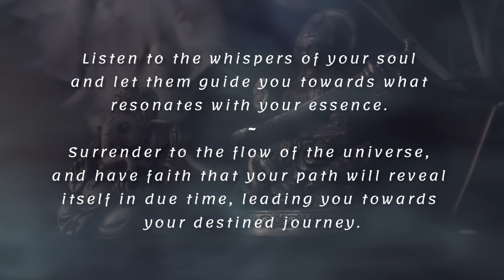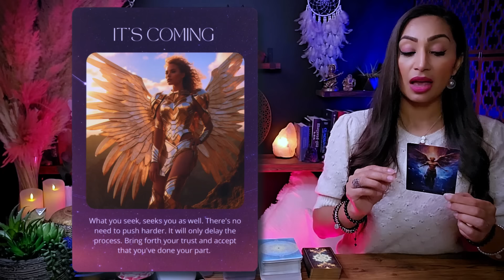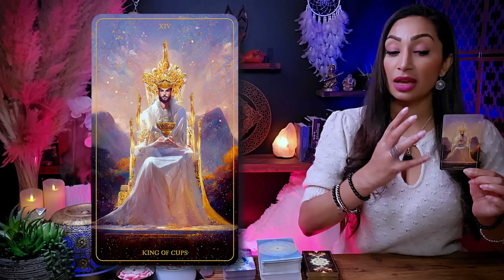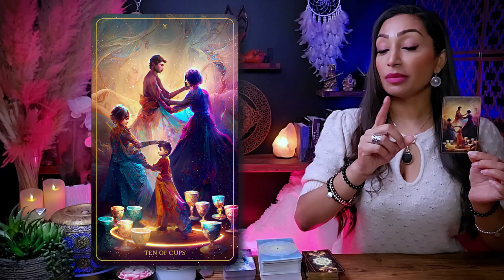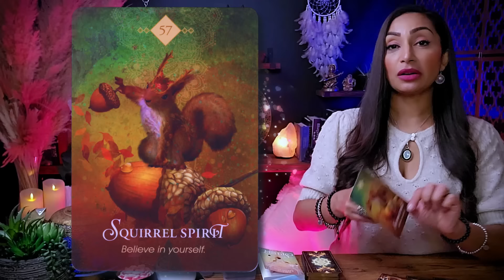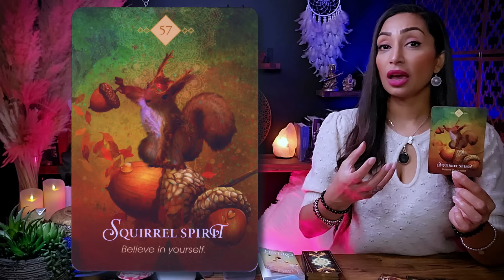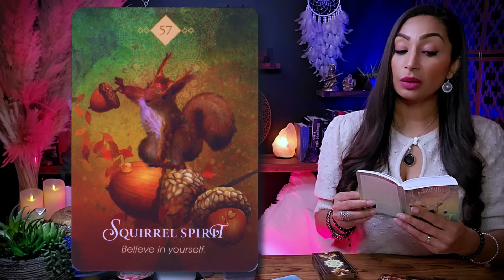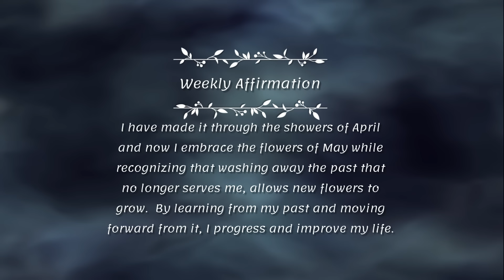LEO ♌︎ "Stop Everything! What's Happening For You Is Unbelievable!" ☯ Leo Sign ☾₊‧⁺˖⋆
This is a General Reading for LEO Sun, Moon, Rising, and Venus Sign
Weekly Tarot Reading | April 25 to May 10 |

Hello my beautiful Leo friends! Welcome to your MAY 2024 Predictions Tarot Card Reading! You can think of this as a warm conversation between friends this week. I'm here to offer you an insightful and empowering tarot readings, tapping into my intuitive abilities to illuminate the energies surrounding your Leo zodiac sign. This cozy chat aims to provide you with incredible insights into your current path.

I'm genuinely excited to have you here Leo, and I'm eager for us to embark on this spiritually enlightening journey together. So, pour yourself a cup of your favorite tea or coffee, settle in, and let's unveil the remarkable messages the universe has prepared just for you. Let our exploration begin!

Leo, Leo Tarot, Leo Tarot Today, Leo Sign, Leo Horoscope, Leo Tarot Readings, Tarot Leo, Leo Tarot Reading Today, Leo May 2024

♥︎♥︎♥︎ *MY OFFERINGS* ♥︎♥︎♥︎
🕊️ *DETAILED PERSONAL VIDEO READING* - CLOSED AT THIS TIME

2️⃣ If you possess substantial resources and wish to extend your *support to my channel,* I cordially invite you to contribute a donation of your preference through the following